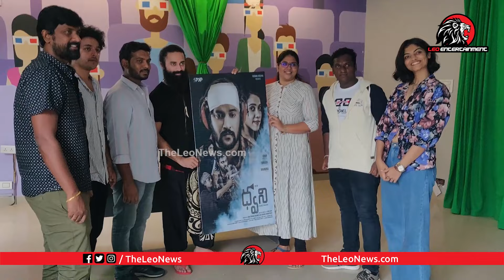Hero Navdeep Kirrak LOOK | Navdeep Launches Dhwani First Look Poster | Leo Entertainment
Leo Politics

Leo Health

Leo Entertainment

Leo Devotional